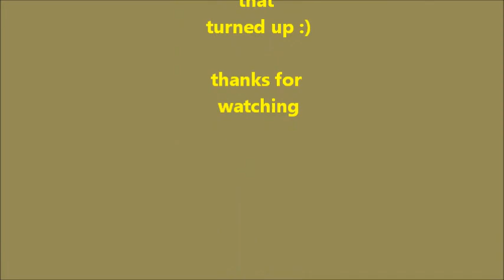SWATK Connor Endurance Race 20 March 2011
SWATK big event of the year not much wind but we carred on anyway :)

injoy :)